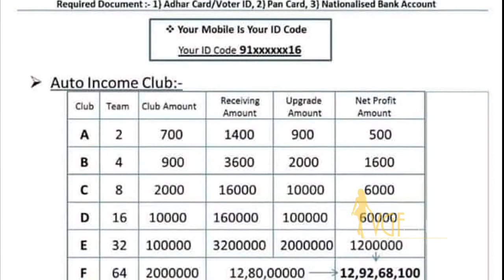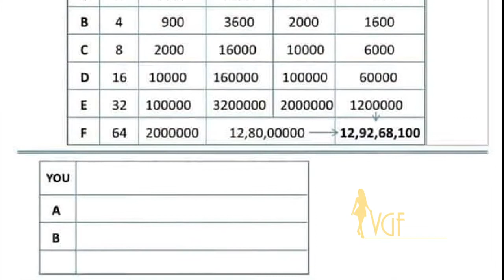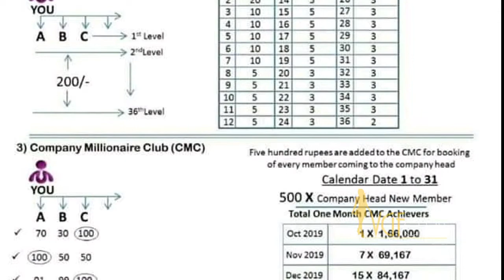VGF CLUB Promoter Video